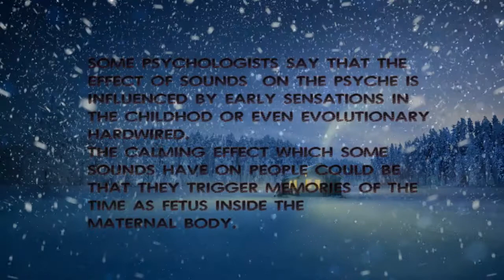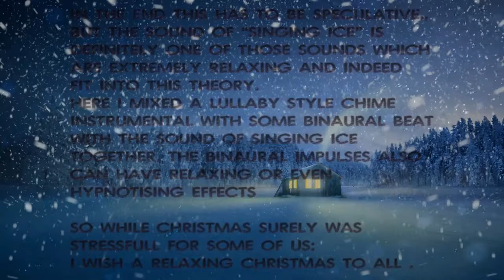Binaural Beat-Lullaby With The Sound Of Singing And Cracking Ice (10 Min Relaxation And Meditation )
A relaxing lullaby with a binaural beat for relaxation, meditation or simply fall to sleep.